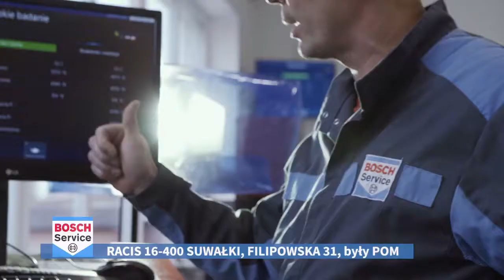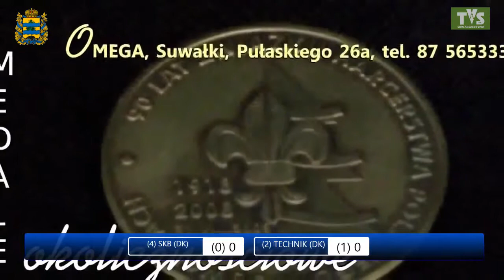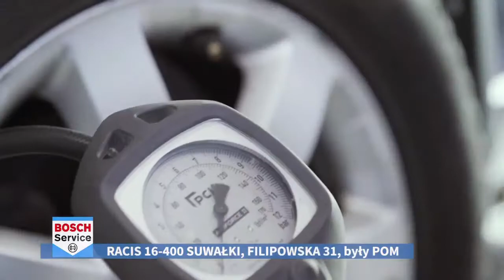III Runda Ekstraklasy Badmintona DK. SKB - Technik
Suwałki, 15 grudnia 2019 r
III Runda EKSTRAKLASY
DEBEL KOBIET
SKB Litpol-Malow Suwałki - Technik Głubczyce